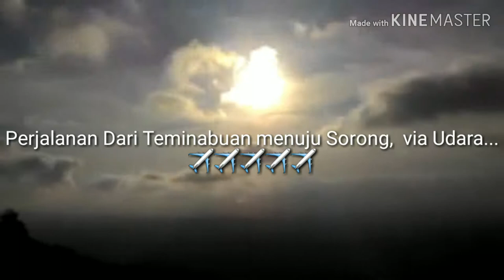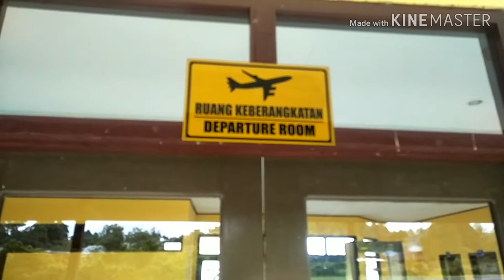Pesawat Teminabuan - Sorong